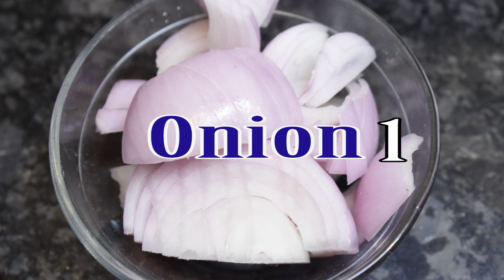Dhaba Style Egg Kurma Recipe for Rice and chapathi ఎగ్ కుర్మా రైస్ చపాతీలోకి చాల బావుంటుంది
how to make Dhaba Style  Egg Kurma Recipe for Rice and Chapathi super tasty egg masala kurma recipe making by ruchi vantillu